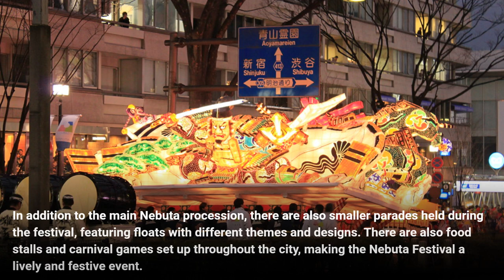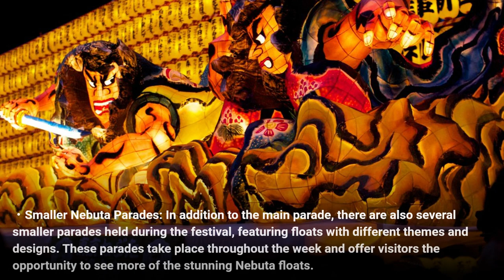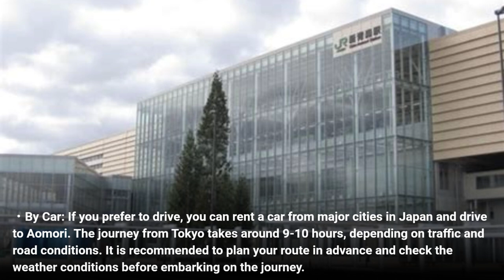Discover the Magic of Japan's Nebuta Festival: 300 Years of History & Giant Floats in Aomori!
The Nebuta Festival is an annual event held in the city of Aomori in Japan, which dates back over 300 years. The festival is famous for its impressive floats, called "nebuta," which are large, illuminated structures made of wood and wire frames covered in Japanese washi paper painted with colorful designs. The festival features parades of the Nebuta floats, accompanied by musicians and dancers wearing traditional Japanese clothing, and there are also smaller parades, food stalls, and carnival games throughout the city. The Nebuta Festival is a celebration of Japanese culture and tradition and an opportunity to witness the impressive craftsmanship and artistry of the Nebuta floats.